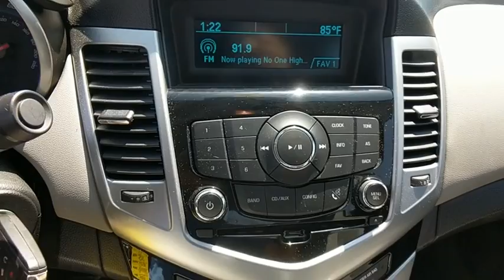2014 Chevrolet Cruze Frederick, Columbia, Hagerstown, Mt. Airy, Clarksville, MD 10995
U 2014 Chevrolet Cruze available at Hi Lo Auto Sales in Frederick, Maryland. Servicing the Columbia, Hagerstown, Mt. Airy, and Clarksville, MD area.

Recent Arrival! **BLUETOOTH**, **EASY CREDIT APPROVAL**, CHECK OUT THE LOW MILES!!!, ***LOOKS LIKE IT CAME OUT OF THE SHOWROOM***, 1LT Driver Convenience Package, 6 Speaker Audio System Feature, ABS brakes, Alloy wheels, AM/FM Stereo w/CD Player/MP3 Playback, Auto-Dimming Inside Rear-View Mirror, Brake assist, Driver 6-Way Power Seat Adjuster, Driver/Front Passenger Illuminated Vanity Mirrors, Dual front impact airbags, Dual front side impact airbags, Electronic Stability Control, Emergency communication system, Front anti-roll bar, Front wheel independent suspension, Illuminated entry, Knee airbag, Low tire pressure warning, Occupant sensing airbag, Outside Heated Power-Adjustable Body-Color Mirrors, Overhead airbag, Panic alarm, Power steering, Power windows, Rear seat center armrest, Rear side impact airbag, Remote keyless entry, Remote Vehicle Starter System, Security system, SiriusXM Satellite Radio, Speed-sensing steering, Tachometer, Telescoping steering wheel, Tilt steering wheel, Traction control, Trip computer. Odometer is 29779 miles below market average! 38/26 Highway/City MPGbrFamily owned and operated for over 15 years. We have a huge selection of used cars with over 150 in stock and three locations to serve you! Hi Quality at a Lo Price and a FREE 6mo/6000mi powertrain warranty on every used car we sell! Any type of credit is welcome!!! We have the best finance department in the business! Prime, subprime, second chance, and first time buyer financing available! Free 6 month/6,000 mile powertrain warranty on every vehicle we sell! We stand behind our cars and our customers.brAwards:br  * 2014 KBB.com Brand Image AwardsbrReviews:brbr  * Handsome interior design; two satisfying high-efficiency engine choices; useful electronics interface; secure handling; big trunk. Source: Edmundsbr  * The 2014 Cruze gives you great fuel economy and a reasonable price, with a very stylish look to go with it. It has a strong stance and angled lines, with a split front grille, and headlights that wrap around from the front and end in a point above the fenders. On the inside the cabin is modern, roomy and comfortable. It doesn't feel like the compacts you might be used to and is refreshingly fun to drive. There are 6 different trims available for the 2014 Cruze, including the: LS, 1LT, eco, 2LT, LTZ, and the Diesel. Standard for all are features such as Air Conditioning, Power Windows and Door Locks, Power Steering and Touch Controls on the Steering Wheel. The Base Model LS comes with a 1.8-liter, 4-Cylinder engine that gets an EPA estimated 25MPG City and 36MPG hwy with the standard 6-speed manual, or 22MPG City and 35MPG Highway when you opt for the available automatic. All models higher than the LS, but below the Diesel come with a peppy 1.4-Liter, 4-Cylinder Turbocharged Engine. The 1LT and 2LT give you your choice of a 6-speed manual with overdrive or an automatic. The Eco comes standard with a special 6-speed manual with triple overdrive, or an optional automatic. The LTZ however only comes with an Automatic transmission. Fuel economy varies for these four trims based on which transmission you opt for, but the best performer hands down is the Eco with the Manual Transmission that gets an EPA estimated 28MPG City and 42MPG highway. The top of the line model is the Diesel. It has a 2.0-liter, 4-Cylinder engine that has 148 Horsepower, and gets an EPA estimated 27MPG in the City and an amazing 46MPG on the Highway. All that without the stinky fumes you might be used to from diesels of the past. Standard safety features on all models include Anti-lock brakes, Stabilitrak, Traction Control, and 10 Airbags. Upgrade to the LTZ trim and you get the added visibility of a Rear View Camera. Come drive the 2014 Chevrolet Cruze Today! Source: The Manufacturer Summary